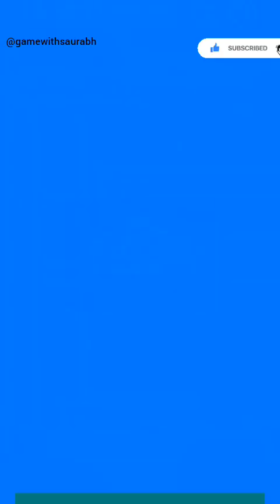save the fish gameplay android ios